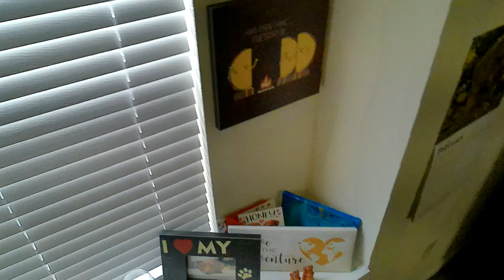Cleaning the Kitchen Vol 2 | Properly Seasoned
Come with me and you'll be in a world of cleaning and I hate it!